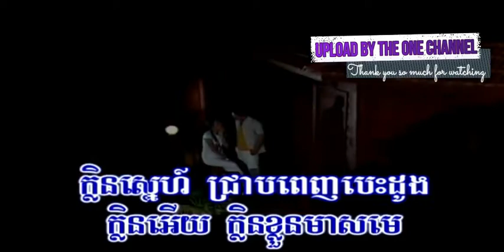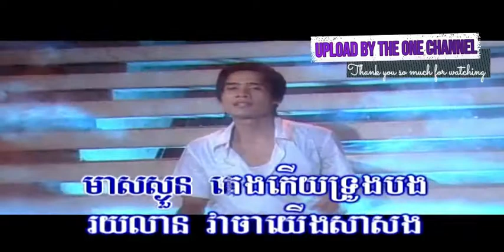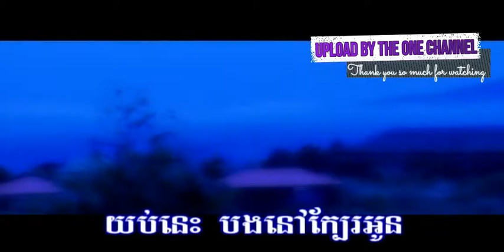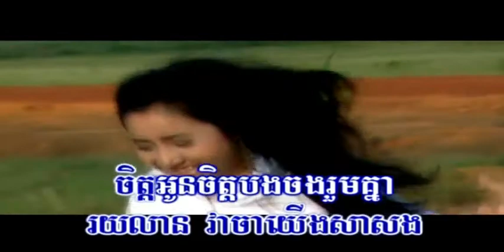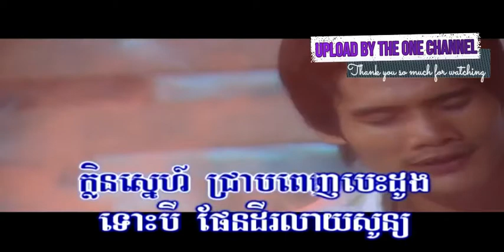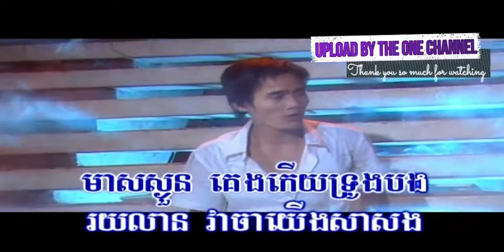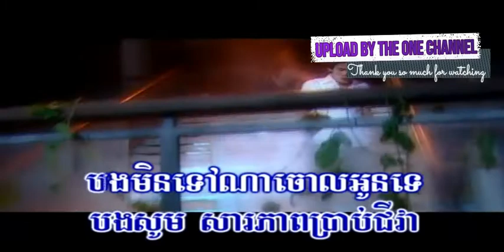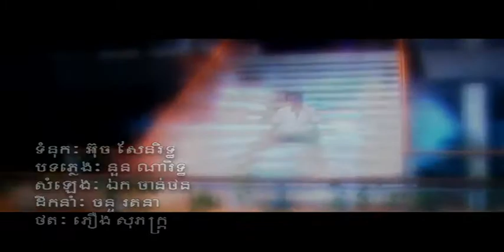ភ្លឺទ្បើងសេ្នហ៏នៅក្បែរអូន ច្រៀងដោយ សំរិទ្ធិ វេហា